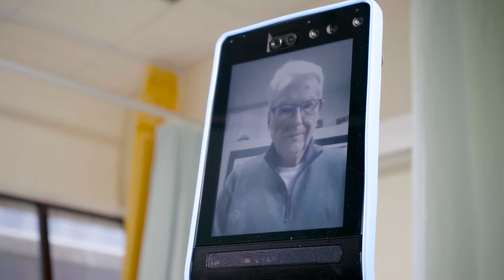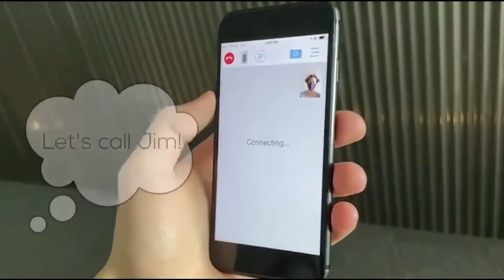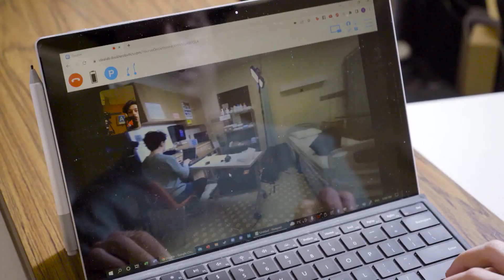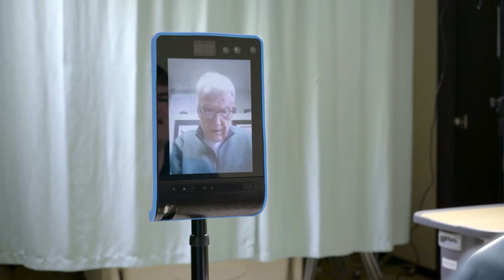Telepresence Robot Project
Grant Hardy learns about the telepresence robot, some cutting-edge research aiming to make it easier for seniors in long-term care homes to keep in touch with friends and family.